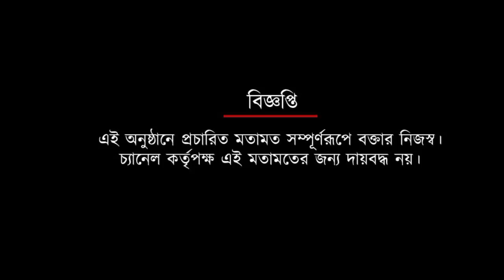ভারতীয় দলে ফিরছেন ঋষভ পন্থ ,বুমরাহের পার্টনার নিয়ে চিন্তায় নির্বাচকরা | Spot On News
ভারতীয় দলে ফিরছেন ঋষভ পন্থ ,বুমরাহের পার্টনার নিয়ে চিন্তায় নির্বাচকরা